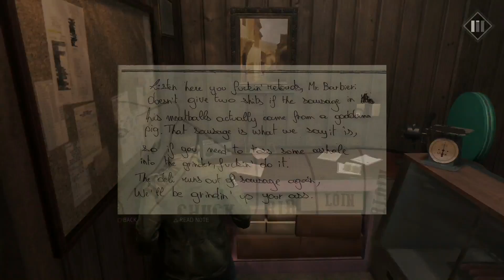MAFIA III FIRST TIME PLAYTHROUGH PART 36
SO IT'S REALLY HARD TO SCREW UP THE PERFECT FORMULA FOR FUN FIRST DEVELOPED BY GTA
AND MAFIA 3 DID NOT SCREW IT UP BUT THEY DID A PRETTY UNDERWHELMING JOB AT IT-
THIS MAY BE THE FIRST GTA-ISH GAME ON THE NEXT-GEN CONSOLE, SO THE VISUALS AND GRAPHICS WERE STUNNING, THE DIALOGUES WERE GREAT AND THE STORYLINE STARTED OUT GREAT, BUT THE ISSUE OF UNENDING REPETITION WITH THE SAME SIDE-MISSIONS OVER AND OVER WAS PROBABLY THE WORST PART OF IT ALL AND THERE WERE A FEW BUGS WITH MISSIONS AND SOMETIMES THE SCREEN WOULD TURN PITCH-BLACK IF YOU WERE OUTSIDE AT NIGHT
8.4 OUT OF 10!